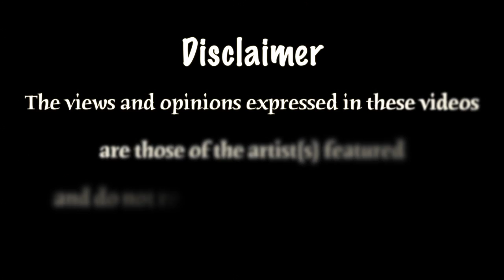TDizzle, Triddy, Keegz, Haydox & Laylow - Birthday Cypher - Build TV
Build TV Presents Freestyle TDizzle's Birthday Cypher